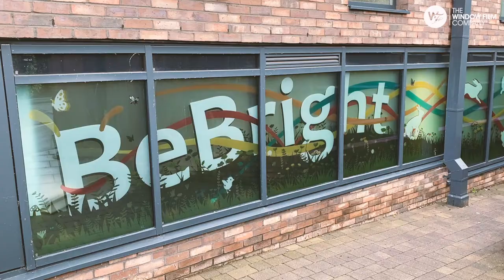Full Colour Graphics | Print and Installation | The Window Film Company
The Window Film Company have completed the print and installation of an eye-catching set of full colour graphics at a nursery in London.

The stunning, vibrant illustrations were printed onto Frostbrite frosted window film by The Window Film Company's in-house print and graphics department before being installed by a team of The Window Film Company's expert fitters to glazing throughout the building.

Once in place, the film delivered the necessary privacy (Frostbrite frosted window film gives glass the appearance of acid etched/sandblasted/frosted glass - blocking the view from both sides of the glass without sacrificing high levels of natural light) while also transforming the glass into a welcoming, stylish, colourful, playful and impressive display - visible on both sides of the glazing.

For more information on how The Window Film Company can create stunning graphics for your glazing (and other surfaces) please contact a member of the team on 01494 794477 or email .